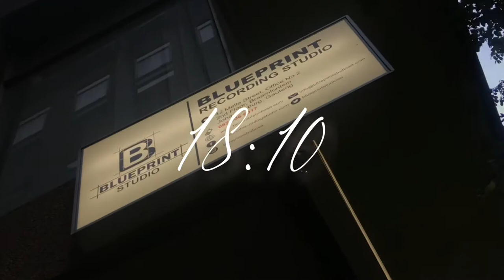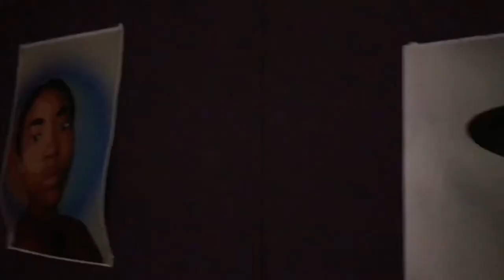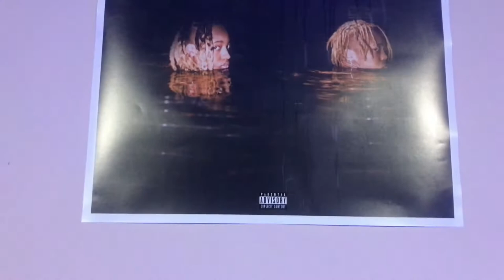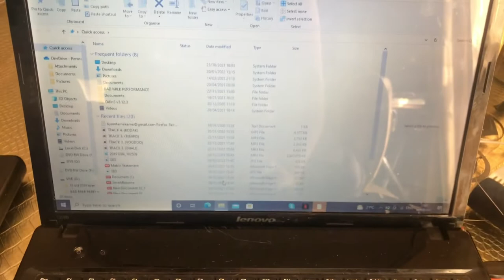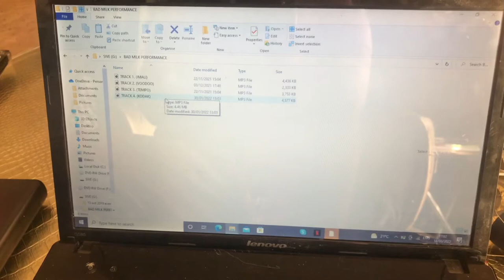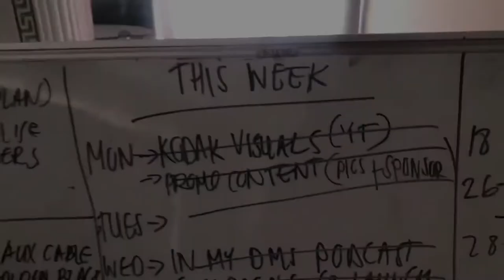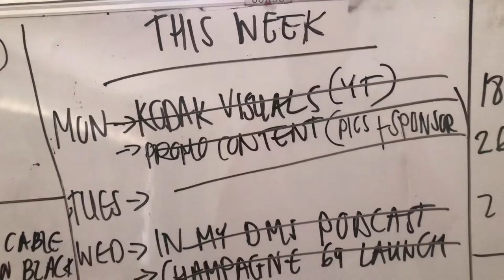Spend A Few Days With Me: Podcast,Champagne69 Launch,Benny Chill Launch, Preparing For Gigs & Shows.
Yo come spend a few days with me where I’ll be supporting some of my industry friends for their launches. Expect a podcast as well as some of my performances from the past weekend.

KODAK OUT NOW!!!